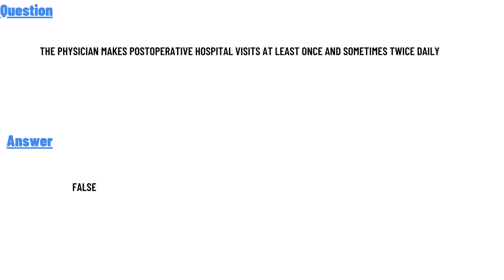The physician makes postoperative hospital visits at least once and sometimes twice daily